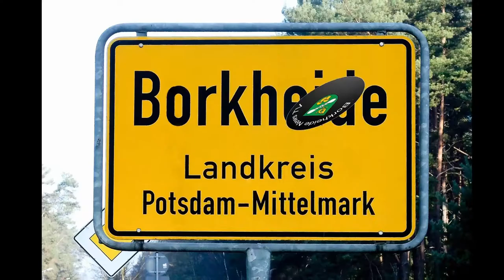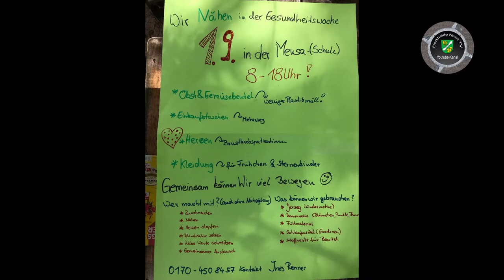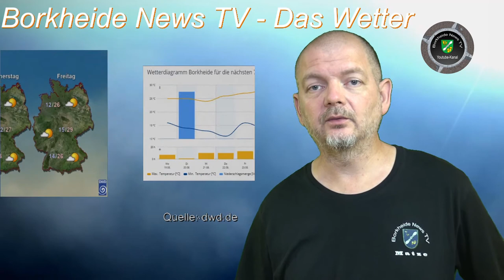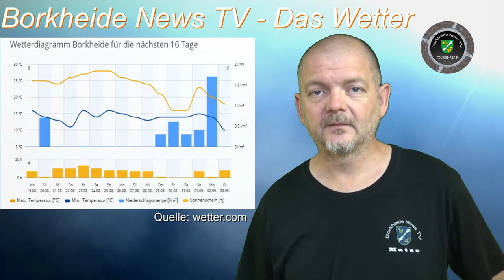Borkheide vom 19.08.2019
Informationen der Woche aus Borkheide: Gesundheitswoche im Anmarsch; Quattro-Beach-Volleyballturnier startet neu; DLRG sucht neues Zuhause und ist in Ketzin im Einsatz; BSV 90 bietet Seepferdchenkurse und die Herren siegen zum Saisonauftakt Matze sagt Sonne voraus und wir wünschen die passende Woche dazu